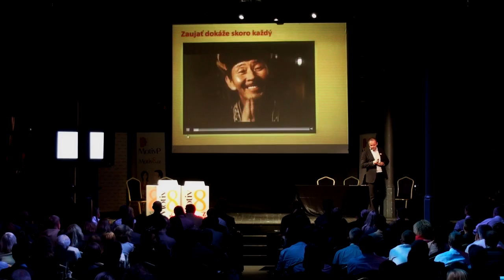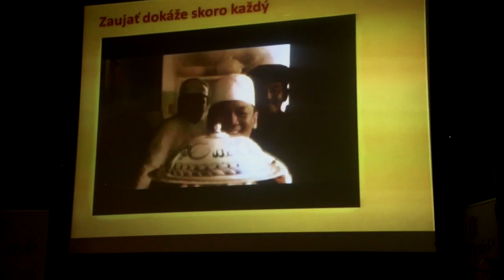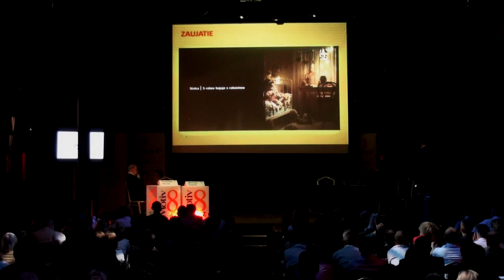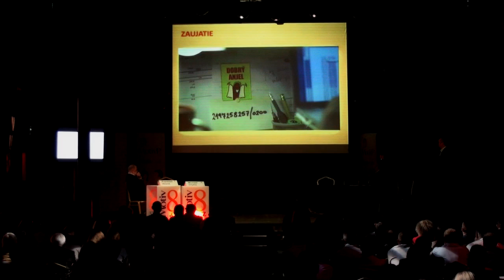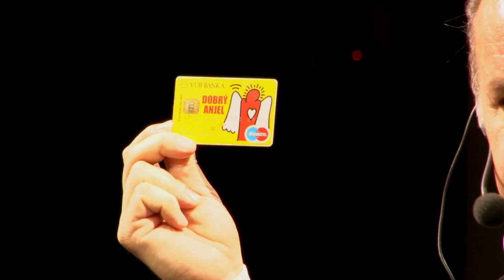FREE TALK: Andrej Kiska - Zaujetí jako konkurenční výhoda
Andrej Kiska, zakladatel nadace Dobrý anjel, vystoupil na konferenci Motivu P a názvem Konkurenční výhoda. Na konferenci dále vystoupili: Andrej Babiš, Karel Janeček, Radim Jančura, Ondřej Fryc, Iva Pazderková, Dalibor Dědek a další.